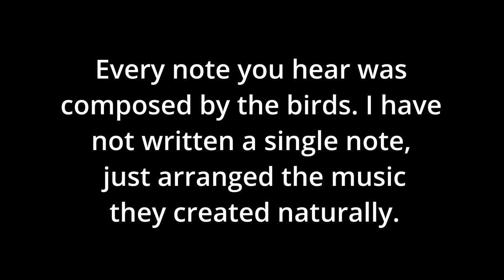Birdhoven: Whiskered Auklet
SOURCE BIRD RECORDING(S):
Josep del Hoyo, Sampath Seneviratne/Macaulay Library